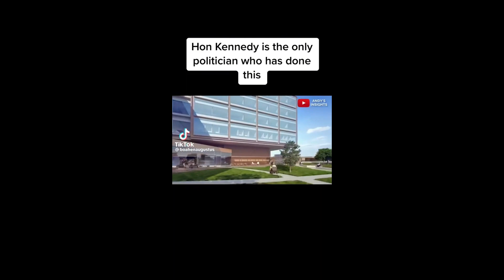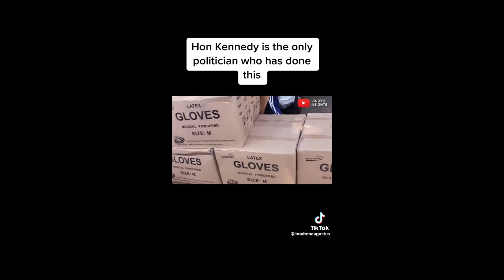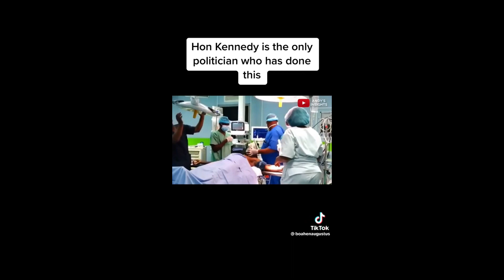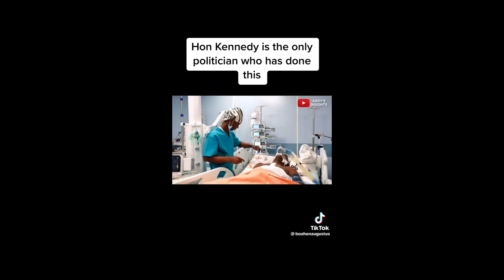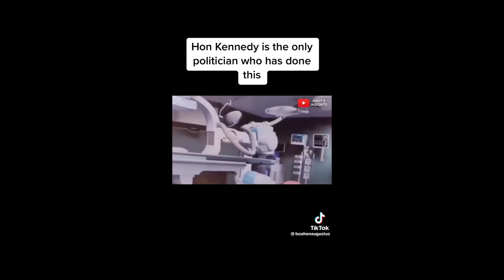Secretes you must know about Kennedy Agyapong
this is video give details explanation about Kennedy ohene Agyapong
 which explains more on his politics and role he has played in Ghana politics